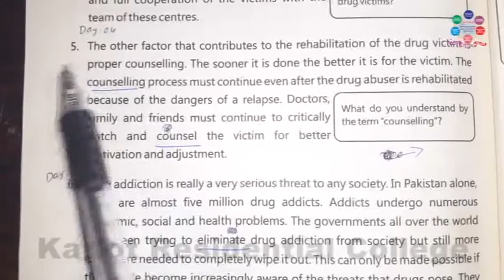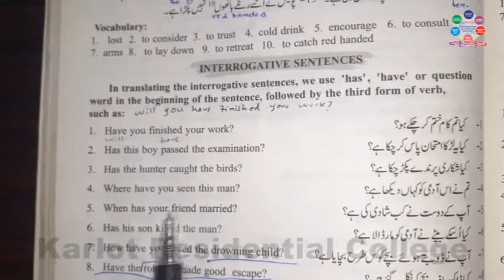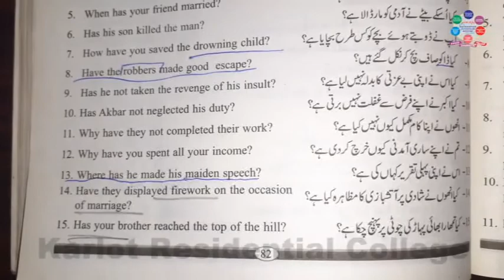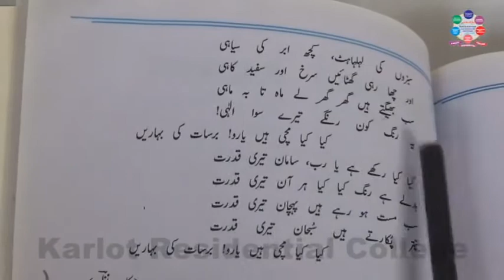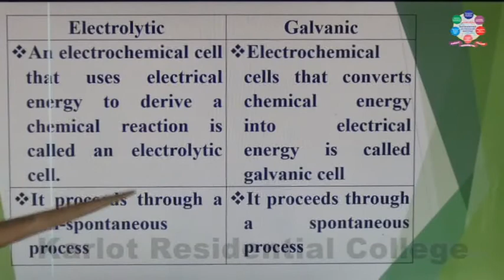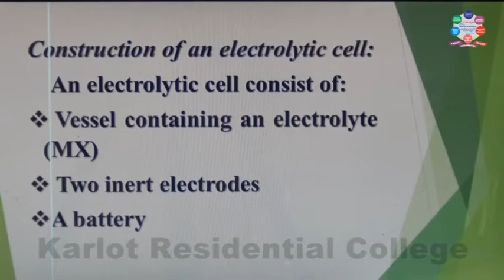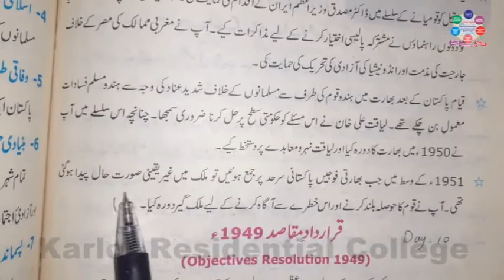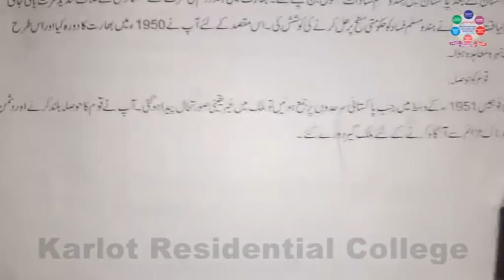9TH SCIENCE 3RD HOD DAY 9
9TH SCIENCE 3RD HOD DAY 9